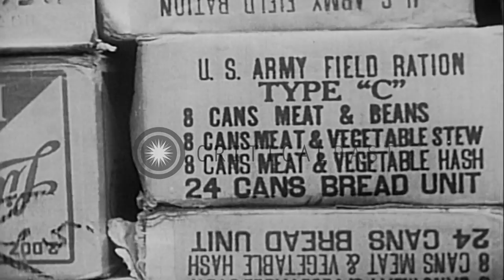A convoy of United States troops and supplies to Iceland prior to U.S. entry into...HD Stock Footage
A convoy of United States troops and supplies to Iceland prior to U.S. entry into World War II.

United States Naval convoy underway at a sea en route to Iceland, prior to U.S. entry into World War 2. Heavy seas flooding deck of troop transport ship. Soldiers on the deck of a ship. U.S. destroyer escorts are seen, including a 4-stacker. A US flag flutters from ship's bridge. Supplies are unloaded and placed in military vehicles. Cartons of caned food and other provisions being piled up on the docks. American soldiers climb rope ladder from small boats to the dock. Sailors toss some of the supplies from small boats to others on the dock. Commander of Allied forces in Iceland, British Major General Henry Osborne Curtis, escorts U.S. Major General, Charles H. Bonsteel, in review of a unit of British soldiers. Buildings along the sides of a street in the Icelandic Capital City, Reykjavík. Civilians walk on the streets. U.S. sailors walking on sidewalks of the city. A British Hawker Hurricane aircraft landing on airstrip. A machine gun emplacement at side of the runway. Military quarters surrounded by mud. A soldier walks from row of Quonset Huts. An air alert sounds. British troops respond in armored cars equipped with mounted antiaircraft guns. Soldiers taking up positions in trenches and manning a large antiaircraft gun. A soldier aircraft spotter wearing headset and talking on radio. Beside him are charts of aircraft identification silhouettes. A formation of aircraft overhead. Waterfront scene with boats in water. A camouflaged machine gun emplacement. A sentry on duty. Location: Reykjavík Iceland. Date: October 20, 1941.

57,000+ broadcast-quality historic clips for immediate download.